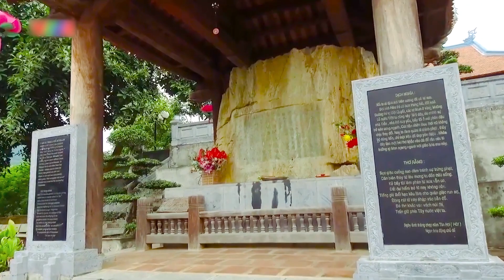NẬM NHÙN MIỀN BIÊN ẢI YÊU THƯƠNG | VIỆT TÚ | Ca khúc mới về Tây Bắc say đắm lòng người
Ai đã từng một lần đến với Lai Châu và ghé thăm NẬM NHÙN- một huyện vùng cao biên giới thì chắc chắn sẽ không thể quên được cảnh vật và con người nơi đây.
Nậm Nhùn được ví như một viên ngọc quý, sở hữu hai lòng hồ thủy điện lớn nhất cả nước , hai di tích lịch sử cấp quốc gia, nhiều điểm đến thú vị đẹp nhất nhì Đông Nam Á.
Những bản làng bình yên còn đậm nét hoang sơ, những điệu múa say đắm lòng người, những con suối , con sông, những thửa ruộng bậc thang trải dài..mây núi bồng bềnh , ẩn hiện ánh lên là những sắc hoa ban, hoa mận , hoa đào rực rỡ..
Tất cả như tạo nên một bức tranh tuyệt đẹp về cảnh sắc, văn hóa và con người nơi đây..
Hãy đến với Nậm Nhùn một lần , để rồi thương, để rồi nhớ. rồi quyến luyến chẳng muốn bước chân về..

Xin gửi tặng quý vị và các bạn một sáng tác mới về mảnh đất địa linh này :
NẬM NHÙN MIỀN BIÊN ẢI YÊU THƯƠNG
Lời : Quốc Khanh
Nhạc : Tô Văn
Ca sĩ : Việt Tú
Studio : Mstudio
Mix & master : Trọng Châu
Camera : Tuấn Phan
Edit video : Tuấn Anh

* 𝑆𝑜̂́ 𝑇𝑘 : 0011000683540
𝑁𝑔𝑎̂𝑛 ℎ𝑎̀𝑛𝑔 𝑉𝑖𝑒𝑡𝑐𝑜𝑚𝑏𝑎𝑛𝑘 -𝑐ℎ𝑖 𝑛ℎ𝑎́𝑛ℎ 𝐻𝑁
𝐶ℎ𝑢̉ 𝑇𝑘  : 𝑃ℎ𝑎̣𝑚 𝑁𝑔𝑜̣𝑐 𝑇𝑢́